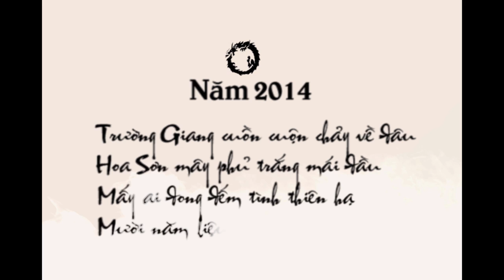Nhìn lại chặn đường huyền thoại của VLTK 2005 đến nay ( Part 2)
Đâu cũng vậy, ai rồi cũng có lúc thịnh suy và game cũng vậy nó chỉ để lại cho ta là muôn vàn nổi nhớ, tình nghĩa và nhiều kỹ niệm khó có thể nào quên như : chôm tiền mẹ đi chơi net, trốn học chơi game, mất ngủ vì cày game... Đó chính đó là thế giới võ lâm 14 năm qua.